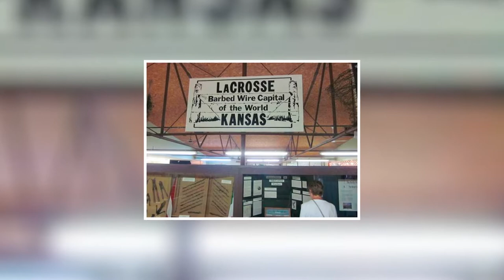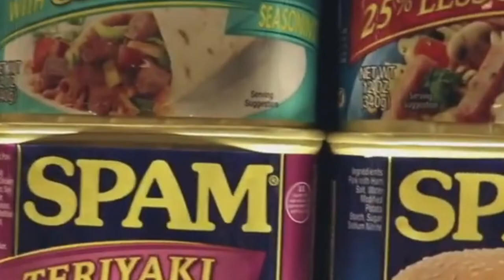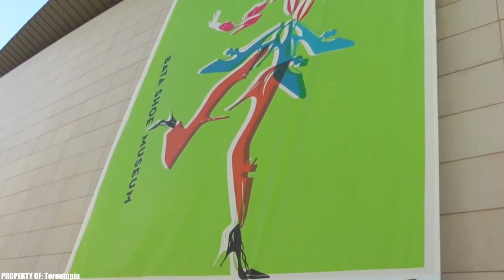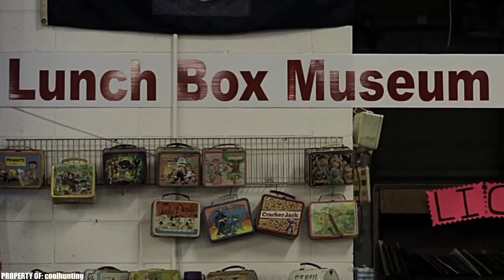9 Unique Museums Around The World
►Today we'll talk about 9 Unique Museums Around The World

Hello!
Visiting a museum is an educational and cultural experience that we all enjoy when traveling. Thousands of museums and galleries around the world display fine arts, precious artifacts, and historical displays.The Louvre, Tate Modern, Uffizi Gallery, and Guggenheim Museum are just a few of the famous cultural exhibits around the world which draw thousands of visitors each day.By its very definition, a museum is a building where articles of historical, artistic, cultural, or scientific importance are exhibited. Yet there are also some unique, lesser-known museums around the world. Many grew from a fanatic’s personal collection, while others are just plain weird.

►5 Shipwrecks That Are Still Unexplained

►10 Largest Machines in the World